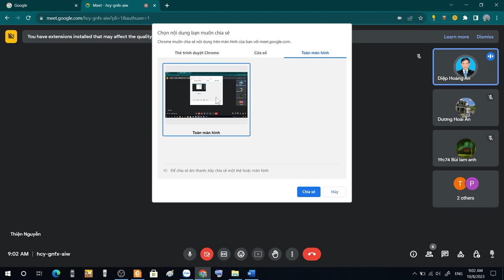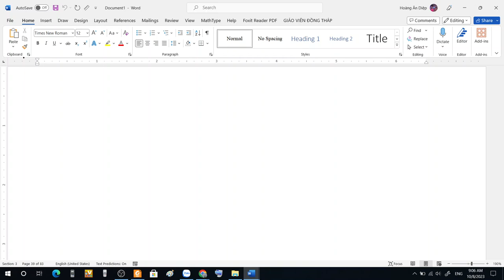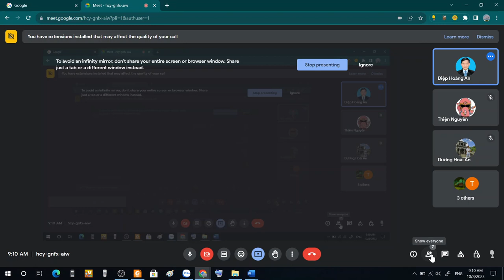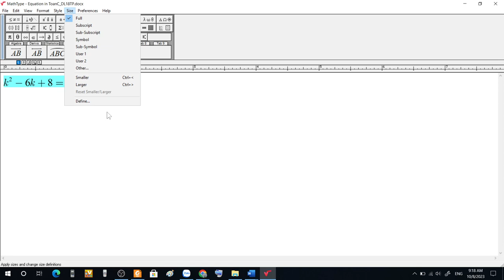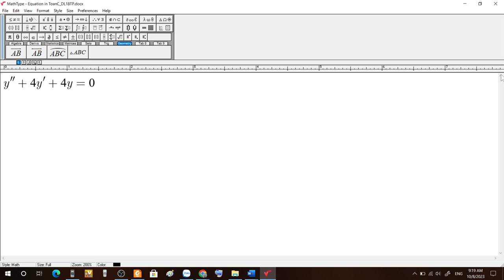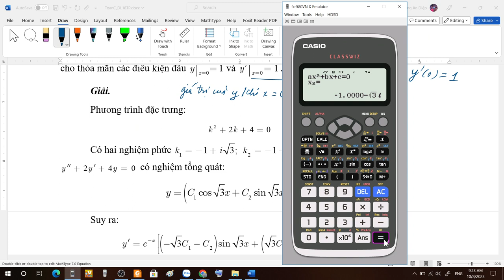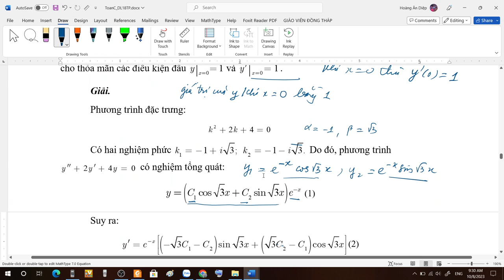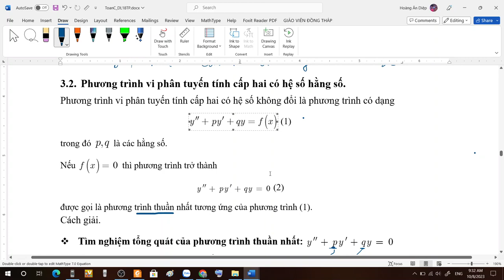Toán C- Phương trình vi phân 3